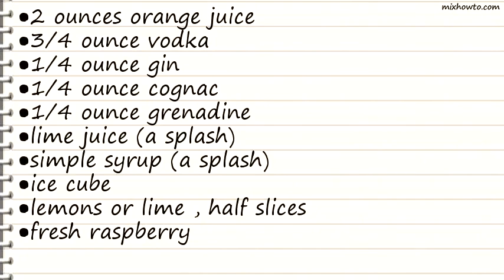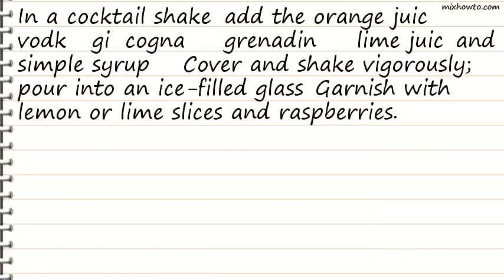Recipe California Lemonade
INGREDIENTS:
●2 ounces orange juice
●3/4 ounce vodka
●1/4 ounce gin
●1/4 ounce cognac
●1/4 ounce grenadine
●lime juice (a splash)
●simple syrup (a splash)
●ice cube
●lemons or lime , half slices
●fresh raspberry